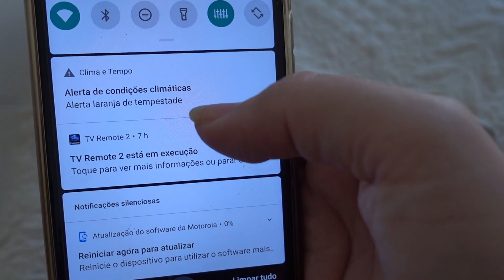DISCUTIMOS |Daily Vlog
VEM FICAR MAIS PERTINHO DE MIM

PERGUNTAS FREQUENTES:

Meu nome é Sirlene W Silva, casada, dona de casa, mãe de uma adolescente e de gêmeos, sou de Joinville - SC nasci aqui e nunca sai pra morar em outro lugar.
Minha altura: 1,60
Minha data de nascimento: 11.04
Meu editor: Wondershare Filmora
Câmera: Sony RX100 iv
Música do início: 7 years to life - Pastis.